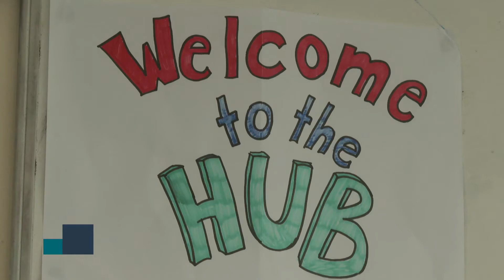ITV report about Pastoral Hub (B16) at SWCHS